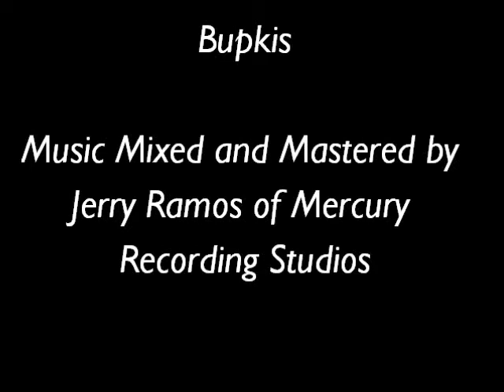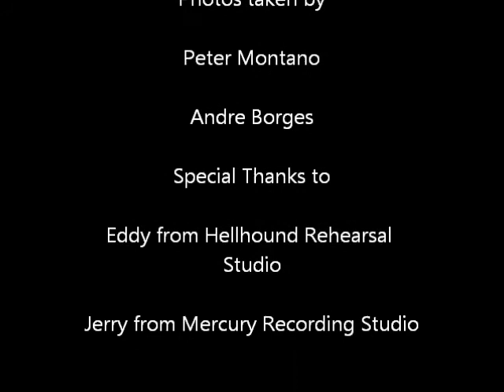ContraBand Bupkis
Bupkis
"Hey you mister walking down the street
scavaging the trash for something to eat
i think i know you from long ago
i cant remember if you're a friend or a foe
but i know that one thing is true
i want nothing to do with you
i think ill just stick to my rule
that i dont give a SHIT about you
your asking me these question that i dont know
im just trying to go with the flow
its a really shame that things didnt work out
its not my fault you're a total burnout
now that you know how i really feel
get away from me before i make you sequel
i think that ill stick to my rule
no no no no no no noooooo"